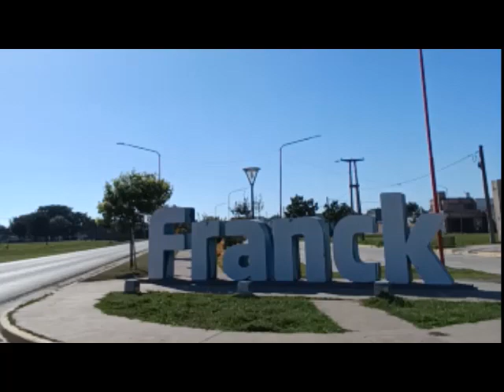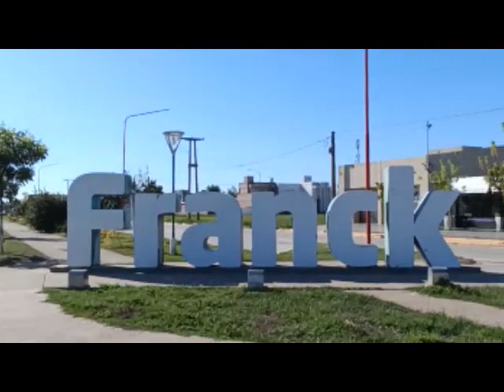Damián Franzen - Franck se prepara para la 2da edición de la Feria Cultural Gastronómica